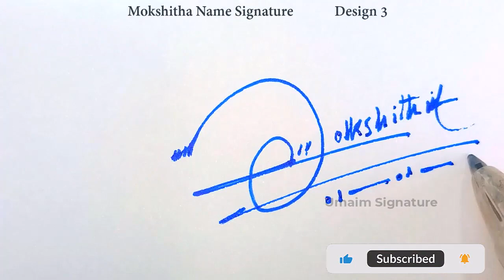Mokshitha Name Signature Style - M Signature Style - Signature Style of My Name Mokshitha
Hey guys!
In this video I will show you how to make a signature of Mokshitha Name Signature Style - M Signature Style - Signature Style of My Name Mokshitha